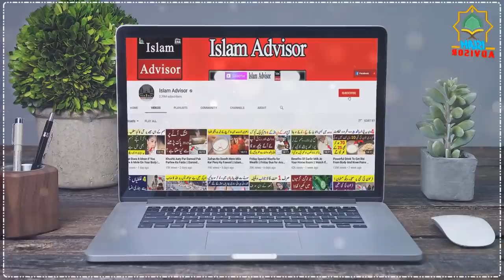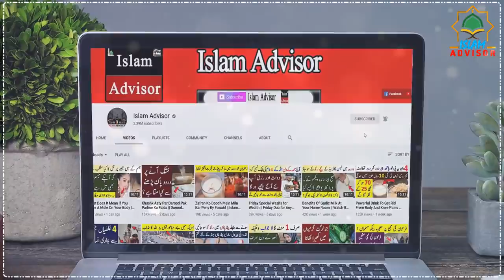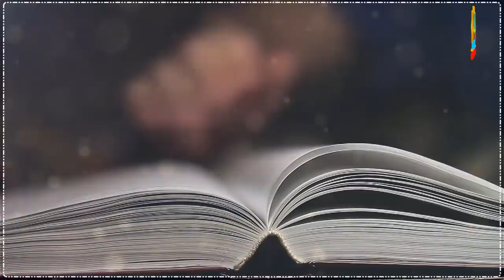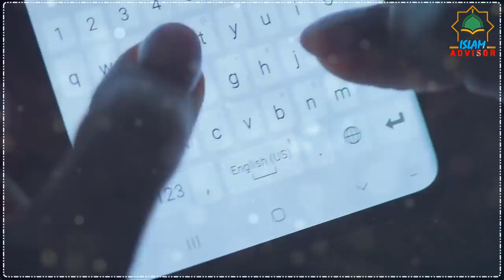Dog Rescues Baby Buried Alive In Field || Stray Dog Rescues Abandoned Baby